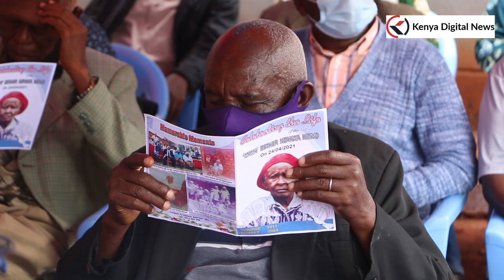MACHAKOS WOMAN WHO DIED IN 2004 FINALLY LAID TO REST AFTER 17 YEARS DUE TO A LAND DISPUTE!!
A family in Mbuani village , Machakos County has finally buried the body of it's family matriarch which has been lying at a mortuary for the last 17 years.

Esther Nzakwa​ Kitivo died on​ August 31, 2004 at the age of 93 years and her interment flopped due to a protracted legal tussle over land dispute.

The remains of Nzakwa which have been lying at Machakos funeral home since her demise were on Saturday buried at her sons home pending the determination of an ongoing land case .

The burial ceremony which lasted​ slightly more than an hour was absent of tension although under heavy security from Police.​ John Ndunda, one of her grandchildren vividly recounted how the caring granny took care of him and his other siblings after death of their mother in early 1980's.